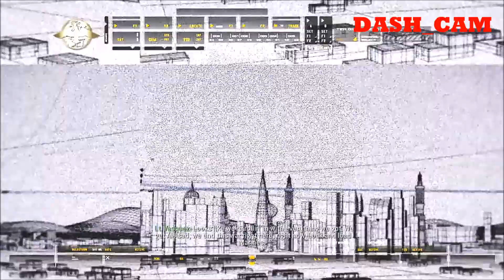COD MW Remastered mission SHOCK AND AWE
Call Of Duty Advanced Warfare Remastered version for PC.
Mission: SHOCK AND AWE.